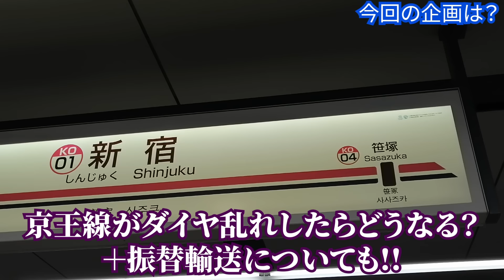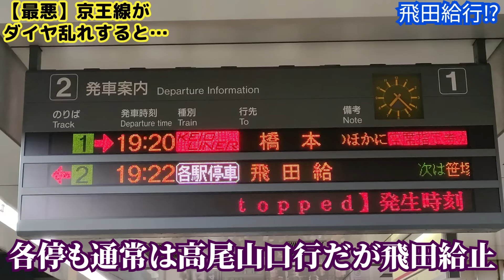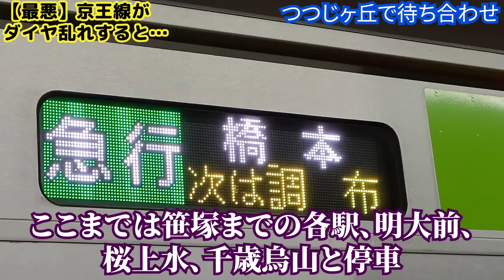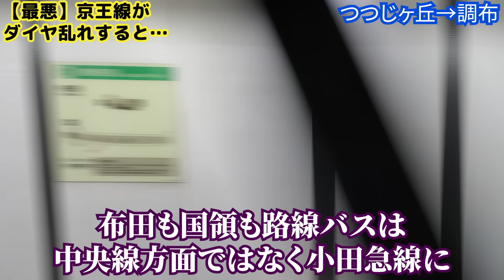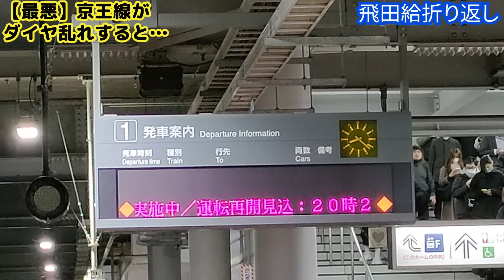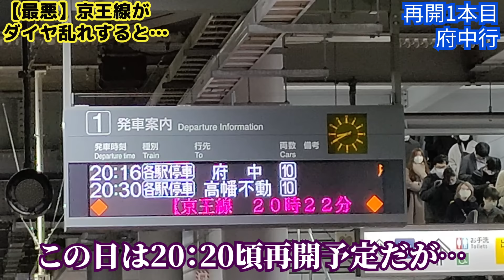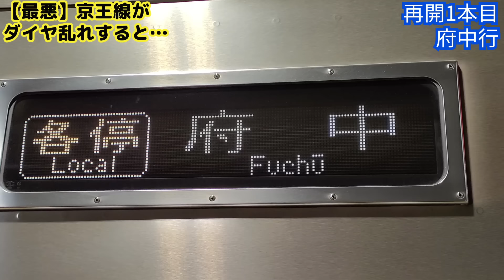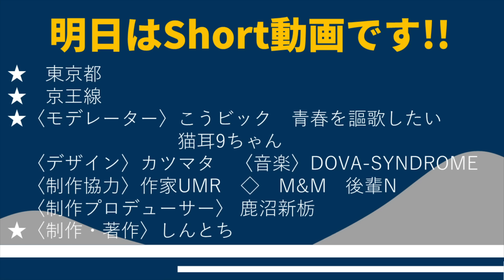【急遽企画変更】飛田給行き爆誕⁉京王線のダイヤが乱れるとこうなる！【スーパー京王大作戦6‐①】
このダイヤ乱れで企画が3本死にました～、、、

★祝10000人突破！
引き続き、「特急紀行」と「スーパー私鉄大作戦」ではコメントが可能です！
他の視聴者の皆様に共有するかは、チャンネルの判断とさせて頂きます。
コメント欄が開放されていない際は、動画の感想やしんとちへのメッセージは何でもフォームをご利用ください。

★SNS・問い合わせ先
Twitterでは、配信後一言ウラ話を呟き中。
また、御用の方は、しんとちの何でもフォームにお願いします!!